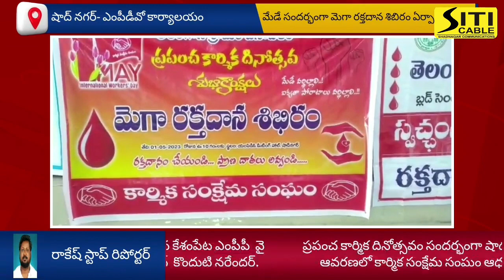ప్రపంచ కార్మిక దినోత్సవం సందర్భంగా కార్మిక సంక్షేమ సంఘం ఆధ్వర్యంలో ఏర్పాటుచేసిన మెగా రక్తదాన శిభిరం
మేడే సందర్భంగా మెగా రక్తదాన శిబిరం ప్రారంభించిన కేశంపేట్ ఎంపీపీ రవిందర్ యాదవ్ మున్సిపల్ చైర్మన్ నరేందర్

ప్రపంచ కార్మిక దినోత్సవం సందర్భంగా కార్మిక సంక్షేమ సంఘం ఆధ్వర్యంలో ఏర్పాటు చేసిన మెగా రక్తదాన శిబిరాన్ని  ప్రారంభించిన కేశంపేట ఎంపీపీ రవి యాదవ్, మున్సిపల్ చైర్మన్ నరేందర్ లు ప్రారంభించారు.. ఈ సందర్భంగా ప్రతీ సంవత్సరం మేడే నాడు రక్త దాన శిబిరాలు నిర్వహిస్తున్న కార్మిక సంక్షేమ సంఘం కన్వీనర్ పినపాక ప్రభాకర్ ను సన్మానించి, గవర్నర్ నుండి వచ్చిన సిల్వర్ మెడల్ ప్రశంసా పత్రం అందజేశారు.. అనంతరం రవి యాదవ్ మాట్లాడుతూ మేడే రోజు ఇలాంటి కార్యక్రమాలు చేయటం సంతోష దాయకం అని,  ఆనాడు హక్కుల కోసం రక్త తర్పణం చేస్తే ఈనాడు ఆపదలో ఉన్నవారిని ఆడుకోవటం కోసం రక్తదానం చేయటం అనేది గర్వించదగ్గ విషయం అన్నారు..

ఈ కార్యక్రమంలో సామాజిక వేత్త పాతూరి వెంకట రావు, వైస్ చైర్మన్ నటరాజ్, జెడ్పీటీసీ వెంకట్రం రెడ్డి, ఎంపీపీ ఇద్రిస్, ఎంపిడిఓ, కార్మిక నేతలు రాఘవేందర్ రెడ్డి, రాజేందర్ గౌడ్, జైపాల్ రెడ్డి,సురేందర్ రెడ్డి, అయ్యప్ప టెంపుల్ శ్రీను, మరియు నక్కల వెంకటేష్, మలినేని సాంబశివరావు, శ్రీను, కృష్ణ , సుధాకర్ గౌడ్ పాల్గొన్నారు.. కార్మికులు అధిక సంఖ్యలో రక్తదానం చేశారు.